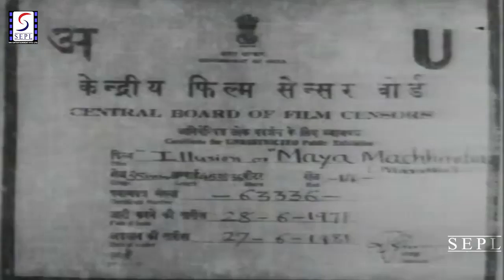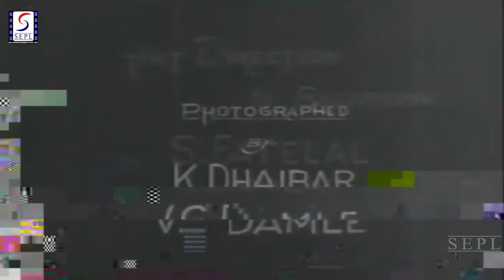चित्रपट - माया मछिंद्र | Maya Machhindra 1932 | Old Marathi Movie l Govindrao Tembe | Durga Khote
Synopsis : This film based on the Tantric legend about the guru Machhindranath (Tembe) and his disciple Gorakh (Master Vinayak) on the subject of 'maya' (belief in the illusory nature of worldly temptations). The guru appears to his student to have entered the kingdom of man-hating women, married the queen (Khote) and abandoned his commitment to celibacy and pure thoughts. Gorakh sets out to rescue him but the entire experience turns out to be an 'illusion' set up by the master.

Director: V. Shantaram
Main Cast: Govindrao Tembe, Durga Khote, Master Vinayak, Leela...  more
Genre: Drama
Release: 1932